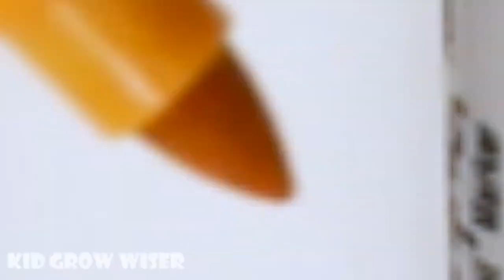Learn colors and numbers for kids with coloring 5 balls + 5 butterflies into egg container 4x3x2x1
5 balls + 5 butterflies into Transparent egg container 4x3x2x1